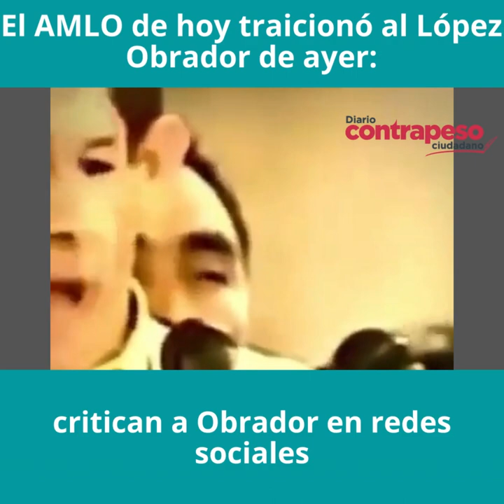Critican a Obrador en redes sociales por video del pasado en donde se contradice